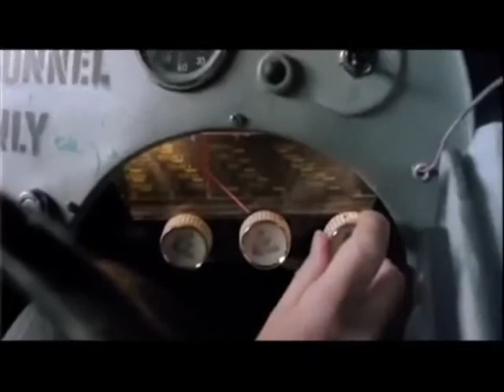Funny Brazil meme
Yes it looks like shit okay